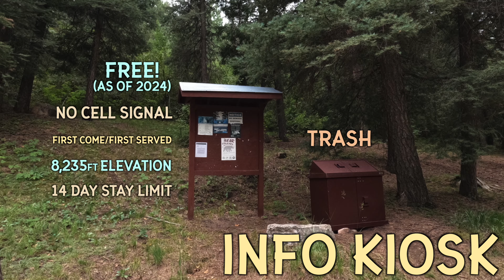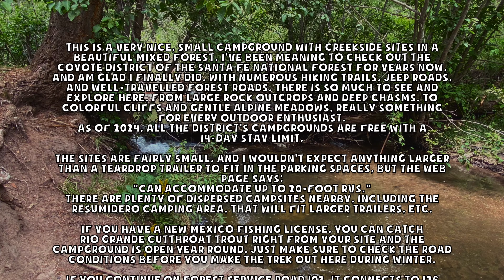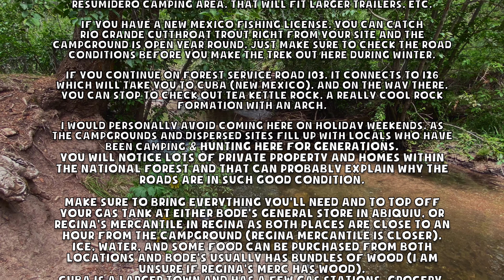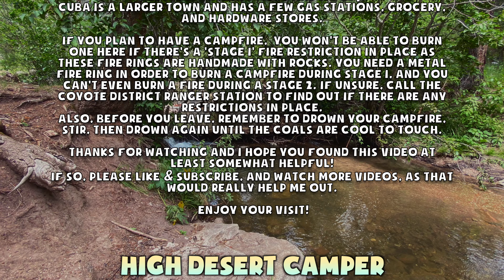Rio Puerco Campground, Santa Fe National Forest, Coyote District, New Mexico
Rio Puerco Campground is a small, 4-5 site, free campground with creekside sites and is located in the Coyote District of the Santa Fe National Forest in Northern New Mexico. There is a porta potty during the summer months, bring your own toilet otherwise. No fires allowed if there are any fire restrictions in place.
8,235 ft in Elevation.
This video was filmed on July 29th, 2024.